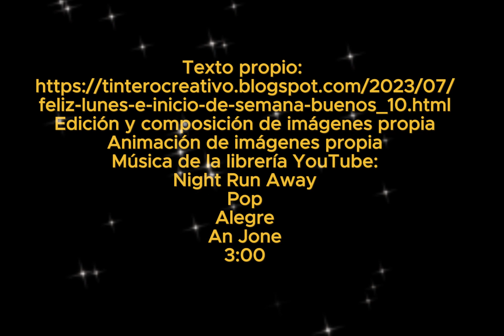FELIZ LUNES E INICIO DE SEMANA💐 Buenos días🌞 Que Dios te bendiga con una linda semana de bendiciones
Que tengas un FELIZ LUNES E INICIO DE SEMANA. Buenos días, que no falte la alegría en este nuevo día y la buena actitud y Que Dios te bendiga con una linda semana de bendiciones

Texto propio
Edición y composición de imágenes propia
Animación de imágenes propia
Música de la librería YouTube